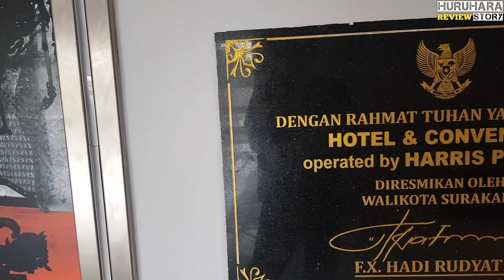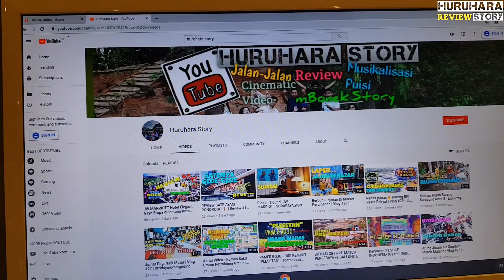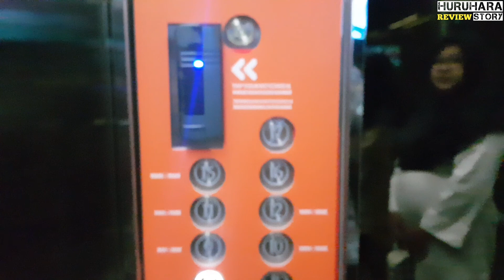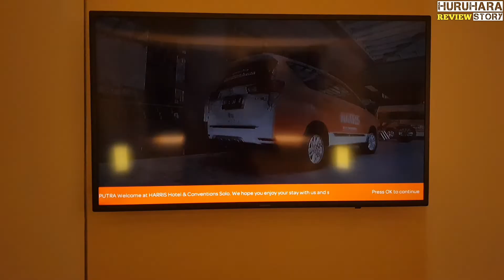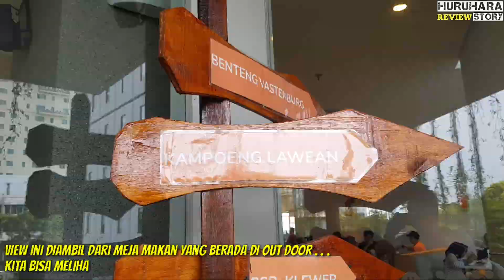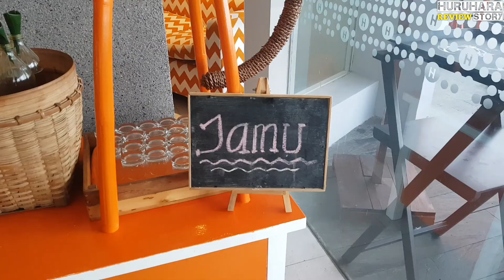REVIEW HARRIS HOTEL SOLO - HOTEL BARU⁉️ | Review #15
Hotel HARRIS SOLO ini tergolong hotel baru, kalo tidak salah mulai dibuka untuk umum dibulan april 2018...(menurut mbah google)

Hotel ini berada di-Jl. Slamet Riyadi, Hotel HARRIS SOLO ini merupakan bagian dari Hotel Combo Tauzia dan merupakan gabungan dari dua brand Hotel HARRIS & HOTEL POP!

Tidak cuma itu, hotel ini juga dekat dengan pusat perbelanjaan yaitu :
▪︎Kampung Batik Laweyan
▪︎Pusat perbelanjaan (Solo Square Mall)
▪︎Benteng Vastenburg
▪︎Keraton Kasunanan Surakarta Hadiningrat
▪︎Kuliner Serabi Notosuman
▪︎Taman Balekambang
▪︎Pasar Klewer (pusat tekstil terbesar di Solo)

Untuk breakfast, karena kemarin huruhara bareng perusahaan,jadi anak² free untuk breakfastnya..Mungkin kalo pada umumnya anak² bisa kena charge 50rb - 75rb

Menu makananya banyak banget, dan rasanya super banget enaknya 👍🏼

Terima Kasih Untuk Semua Yang Sudah

thanks to :
▪︎Management Harris Hotel Solo
▪︎PT.BPR Kebomas Gresik
▪︎Sony A5000
▪︎Dji Mavicpro
▪︎Samsung Note 8
▪︎Kinemaster
▪︎Picsart

HURUHARA STORY Konten :
♡Huruhara Jalan-jalan Story 🏝🏖🏕🏜
♡Huruhara Review Story 📖🔍
♡Huruhara Musikalisasi Puisi 🎶🎵📃
♡Huruhara mBonek Story 🏟⚽️🐊🦈
♡Huruhara Cinematic Story 📽🎬

Semoga review ini  bisa bermanfaat/membantu memberikan informasi dan bisa menghibur sahabat huruhara story semua😘

"Support Yaa sahabat Huruhara Story...

Terima Kasih 🙏🏼
SEMOGA KEBAIKAN YANG KITA LAKUKAN AKAN MENDATANGKAN SEBUAH KEBERKAHAN😘